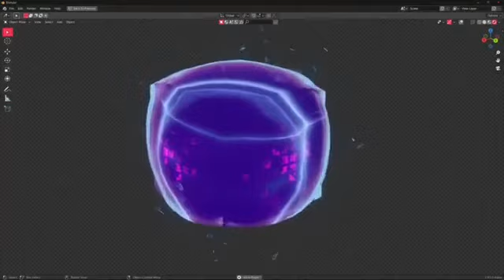Kevin Returning next season?